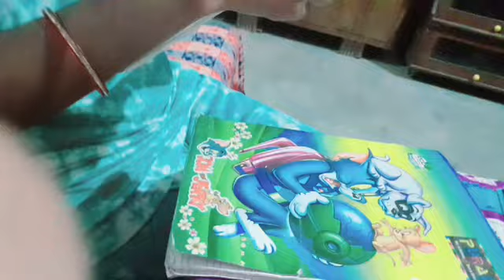happy independence day to all😘😘😘 मेरी ज़िन्दगी का एक और खूबसूरत vlog♥️♥️🎉🎉🎉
happy independence day to all😘😘😘